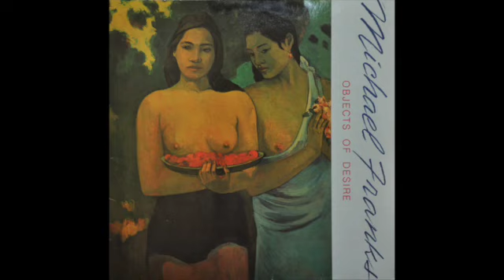Michael Franks Wonderland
こちらのブログで紹介しています。